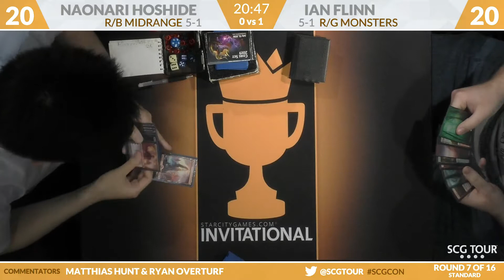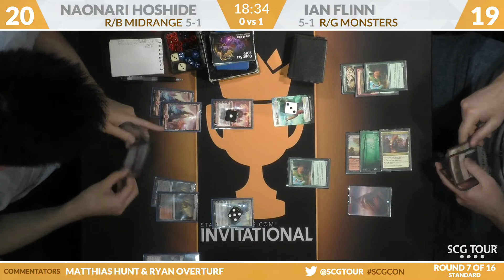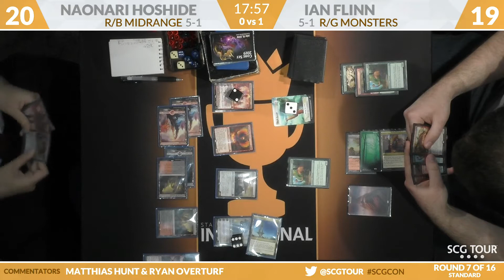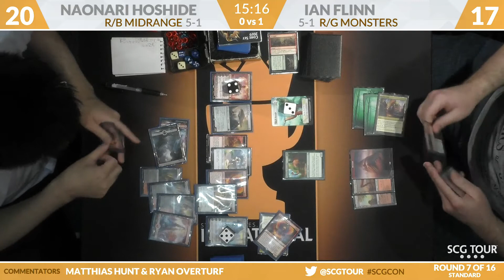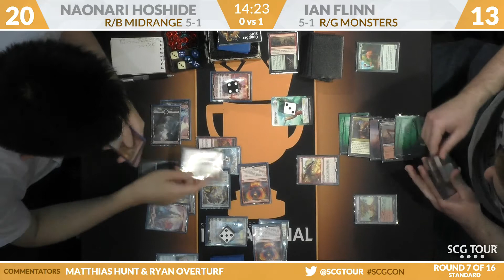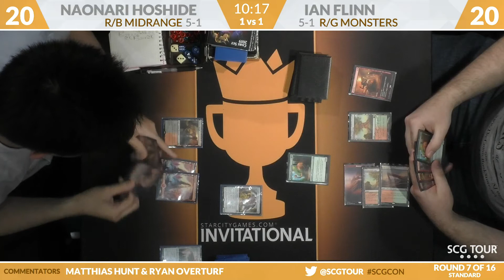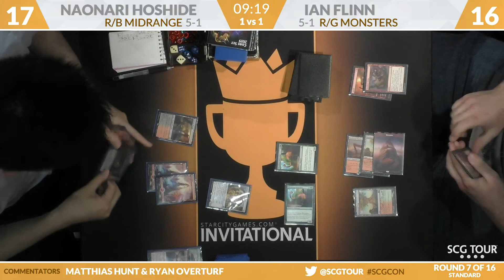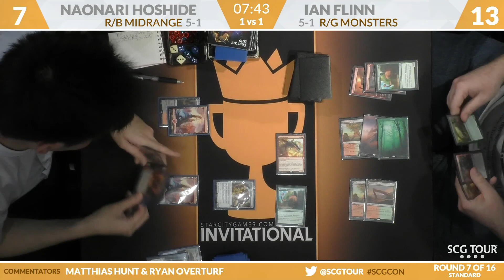SCGINVI: Round 7b - Naonari Hoshide vs Ian Flinn | Standard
From SCG Roanoke on June 8th, 2018